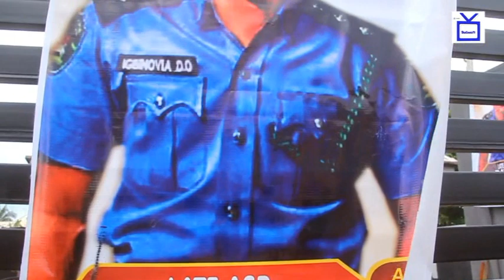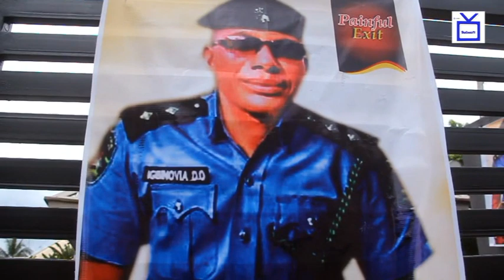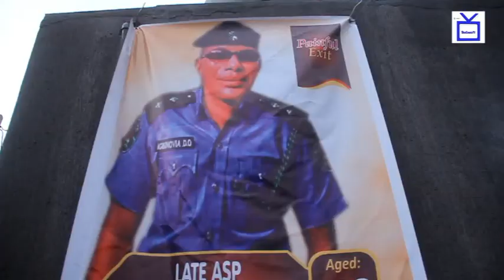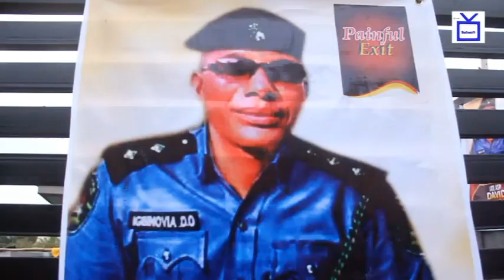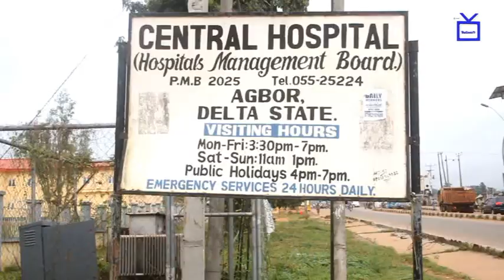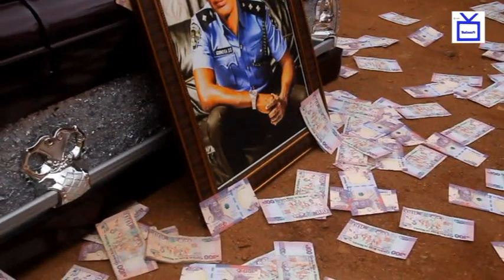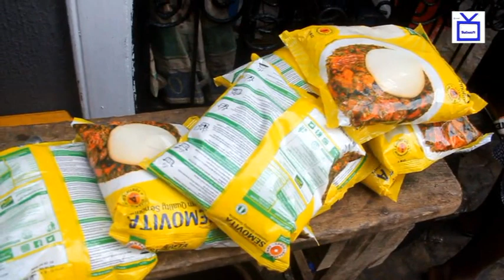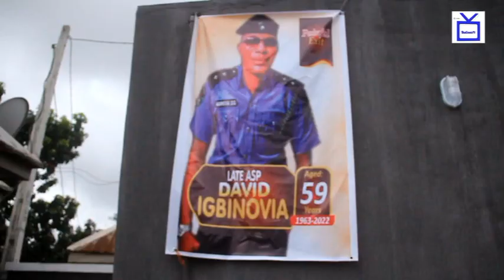THE BURIAL CEREMONY OF LATE ASP DAVID IGBINOVIA IN BENIN CITY(IETV)